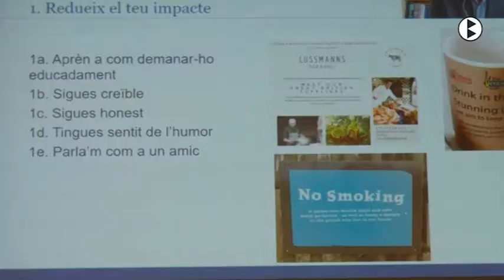BN 14 03 2018 El Berguedà, destinació turística sostenible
17 empreses i recursos turístics del Berguedà han rebut la distinció «Biosphere Destination» que els acredita com a agents que vetllen per la sostenibilitat ambiental i social alhora de desenvolupar les seves activitats.